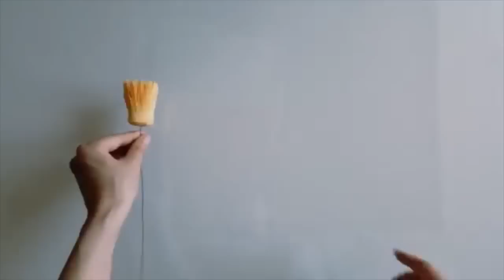[Crepe paper flowers] Gerbera Daisy [Easy & Simple FULL tutorial] without a Template!!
How to make Crepe paper flowers!!
I've been trying to make paper flowers for realistic.
those flowers made from Crepe paper.
You do not need to prepare special tools and paper.

So EASY & SIMPLE!!

JUST Enjoy with your own flowers!! ;)